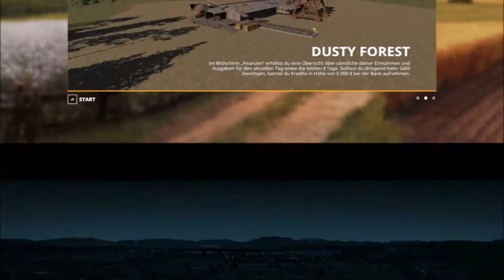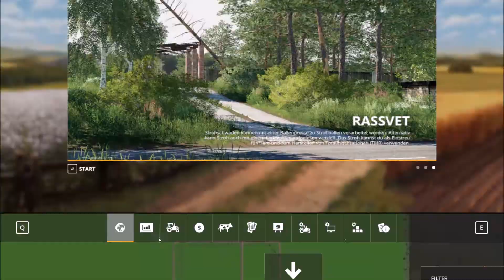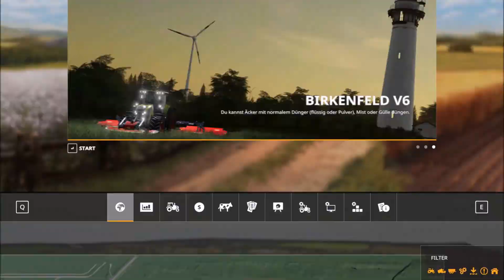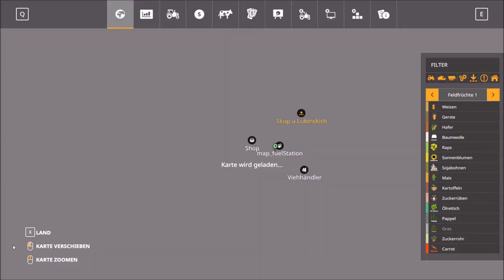LS19 MAP NEWS 5.-6.12.20 Dusty Forest, Freedom Farm, Rassvet, Birkenfeld,Mateuszowice FS19-LS19 Maps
Servus bei den LS19 MAP NEWS 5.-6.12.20 Dusty Forest, Tower Rock, Freedom Farm, Rassvet, Birkenfeld, Mateuszowice, Zagrody, Gariep South Africa FS19-LS19 Maps

00:00 Einleitung
00:29 Dusty Forest
01:35 Tower Rock
04:42 Freedom Farm
04:13 Rassvet
05:42 Birkenfeld
07:18 Mateuszowice
07:57 Zagrody
09:15 Gariep South Africa